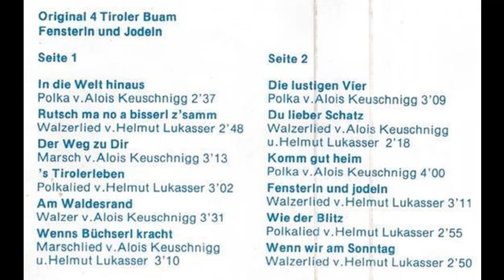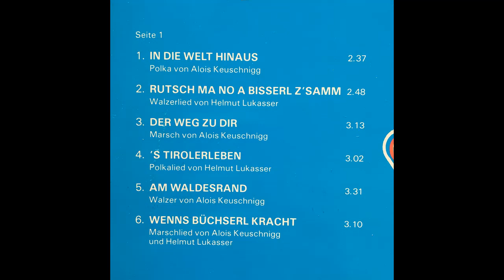4 Tiroler Buam - In die Welt hinaus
4 Tiroler Buam - In die Welt hinaus
Album Fensterln und Jodeln
Polka von Alois Keuschnigg